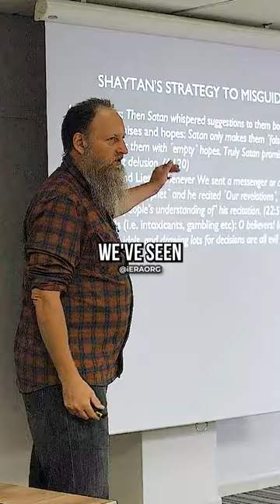Satan Has Fooled These Muslims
Experiencing Doubts?